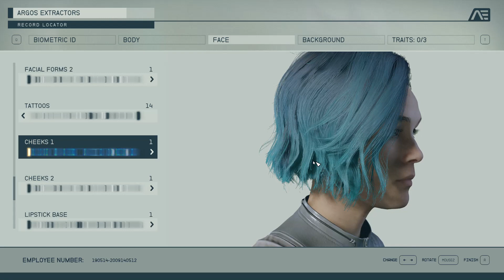Starfield Character Creation is Scary! This looks like my barista!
Starfield : Constellation Edition

Are you looking for a great space adventure game that you can play before you buy? Look no further than Starfield! In this video, we'll show you the first 15 minutes of the game, so you can make sure that it's the right game for you.

After watching this video, you'll be able to decide if Starfield is the right game for you to buy. And if you decide to buy it, we'll give you a special deal that you won't be able to say no to! So don't wait any longer, buy Starfield now!
In this video, we're going to be discussing the game Starfield and giving you the opportunity to watch the first 15 minutes of the game before you buy it.If you're looking for a game to play on your computer, be sure to check out Starfield. This game is an epic space adventure that will take you to different star systems and galaxies. Watch the first 15 minutes of the game before you buy it and see if it's the right game for you!In this video, we're going to show you the Starfield Game Watch! This amazing device allows you to watch the first 15 minutes of the game before you buy it!By watching this short video, you'll be able to make an informed decision about whether or not the game is worth buying. You won't regret buying it after watching this video!